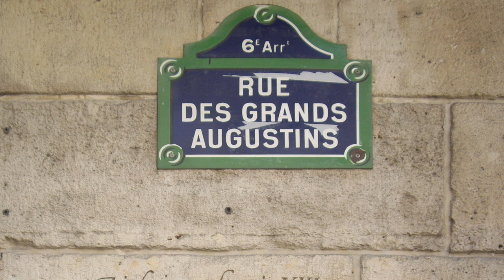Picasso'nun Guernica Tablosunun İlginç ve Trajik Hikayesi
Guernica İspanya’da bir kasabadır. Franco, Nazi ve faşist İtalyan kuvvetlerinin yeni uçaklarını Guernica üzerinde test etmesi için izin vermiş ve bombardıman başlamıştı... Bombardıman sonrası kasabada büyük bir katliam yaşanmış, o güne kadar görülmemiş şiddette olan bombalamalar Guernica'yı yerle bir etmişti.
O dönemde Bask Hükümeti'nden yapılan açıklamaya göre ölü sayısı en az 1.654, yaralı sayısı ise 889'du.

Guernica Bombalanması'nın çoğunluğunu Alman hava kuvveti üstlenirken, İtalyan hava kuvvetinin de yardımı olmuş ve kasaba üç gün boyunca yanmıştır. Beş bin nüfusa sahip Guernica'da 1654 kişinin öldüğü ve çok sayıda sivilin yaralandığı kayıtlara geçmiştir. 26 Nisan 1937'de gerçekleşen Guernica Bombanması'nın haberi kısa sürede Paris'e ulaşmış ve Paris'te yaşayan Picasso da memleketindeki bu olayı gazeteden öğrenmiştir.

Picasso’ya göre sanatçı, insanlığın ve uygarlığın en temel değerlerinin yok edilme tehlikesi ile karşı karşıya kaldığı bir savaşta kayıtsız kalamazdı.

Bu nedenle kendi memleketi Malaga’dan yüzlerce kilometre uzaktaki Guernica’da yaşananları bir şekilde ifadeye kavuşturmalıydı. Bir şekilde anlatmalıydı savaşın yıkıcılığını, yaşanan katliamı, bombaların yaktığı ateşte yanan insanlığı. Anlatmalıydı Guernica’yı. Ve bunun için Balzac’ın öyküsünün de geçtiği Rue de Grands Augustins’de kiraladığı atölyede mayıs ayında beyazın yerine adım adım siyah ve gri tonları geçiyordu. Renksiz olacaktı Guernica. Çünkü solgun mavi ölmüştü. Geriye savaşın siyahlığı ve küllerin rengi kalmıştı.